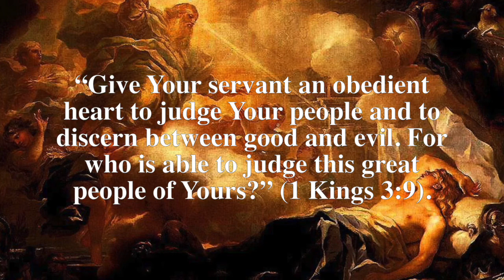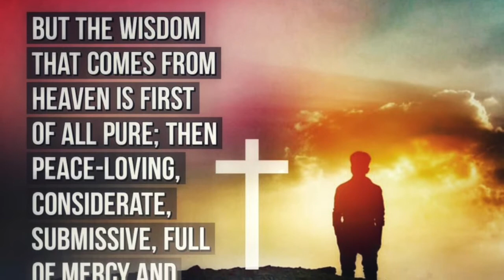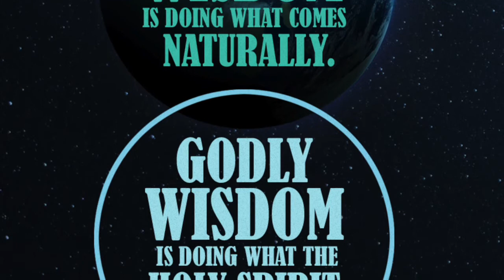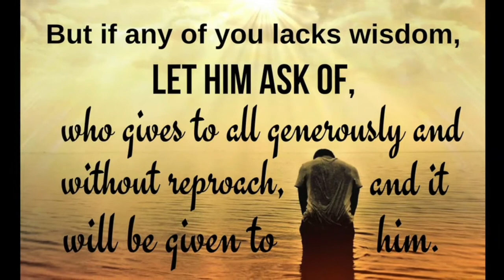EARTHLY WISDOM vs GODLY WISDOM (Episode 300)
Praise the Lord and welcome to the Reflections on God's Gifts from Kadosh Marian Ministries (Episode 300)

Today's theme is "EARTHLY WISDOM vs GODLY WISDOM"

Hallelujah! Thank You Jesus! Amen!